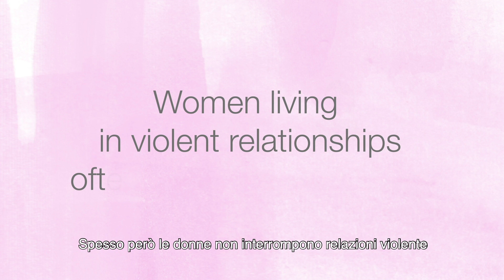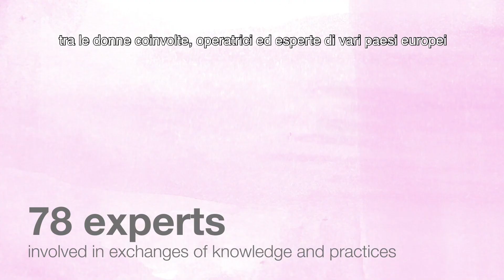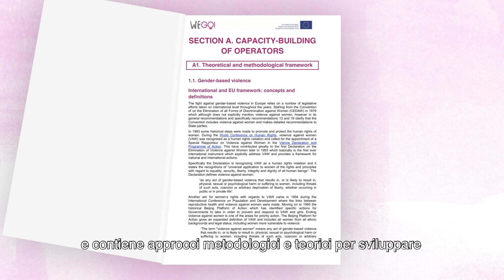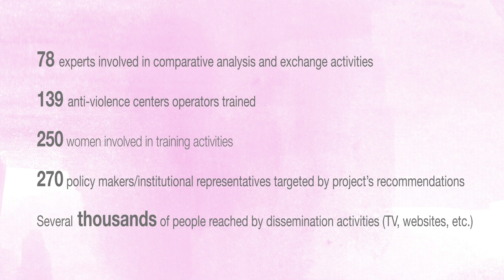WEGO! Economic empowerment of women who experience intimate partner violence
Many women stay in violent relationships because they are economically dependent on their abusive partner. The Women Economic-independence & Growth Opportunity (WEGO!) Project contributed to strengthen the capacity of anti-violence centers in EU countries to promote women’s long-term economic empowerment. The WEGO! Project was co-funded by the Rights Equality and Citizenship (REC) Programme of the European Union and implemented by ActionAid in coordination with 14 partner organizations.
WEGO! Empowerment economico di donne che subiscono violenza domestica.

Molte donne rimangono intrappolate in relazioni violente perchè economicamente dipendenti dal proprio partner. Il progetto WEGO! ha contribuito a rafforzare le capacità dei centri anti-violenza europei di promuovere l’empowerment economico delle donne che assistono. Il progetto WEGO! è stato co-finanziato dal Programma Diritti, Uguaglianza e Cittadinanza (REC) dell’Unione Europea e implementato da ActionAid in coordinamento con 14 organizzazioni partner.